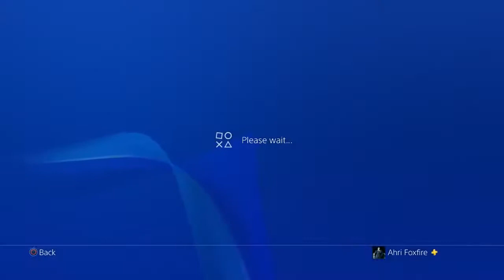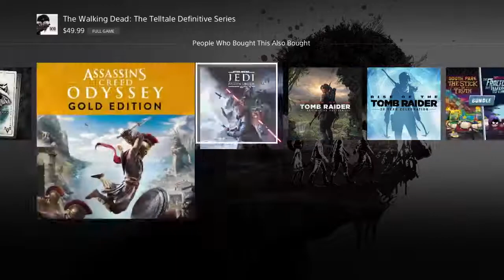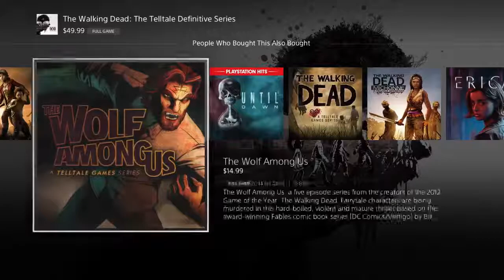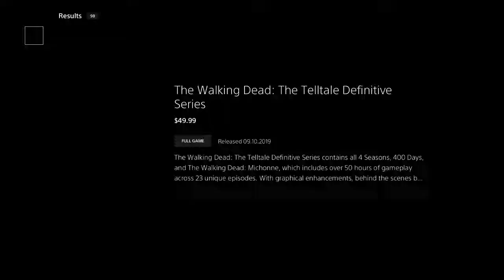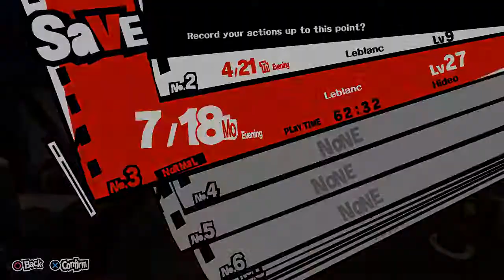Persona 5 Ps4 Pro Part 23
Useless information should be here, Ask me Anything

I try to Stream Daily, doesn't always happen.

365 Days of Uploads, Day #391

Part 23

kawakami, BigFatBabyLegs, persona 5, persona 5 part 1, persona 5 enlgish walkthrough, persona 5 english, persona 5 review, persona 5 music, persona 5 gamepplay